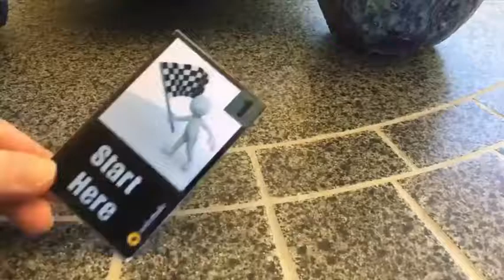Using Augmented Reality For Board / Cards Games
Amazing project by Wikitude